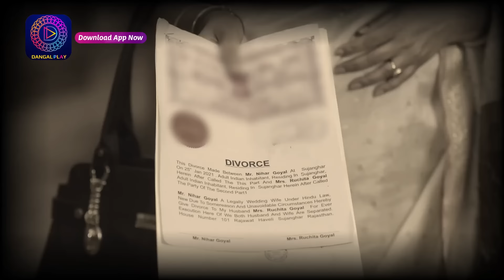Mann Sundar | মন সুন্দর | Mini Episode - 180 | ছোট পর্ব | Enterr10 Bangla